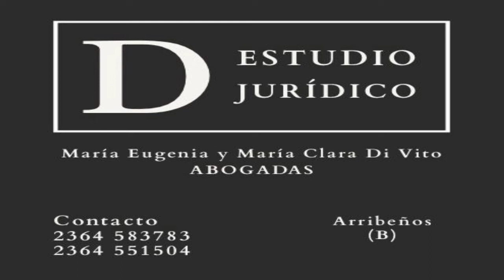RUGBY EN U.P.49 DE JUNÍN.-Facundo Cortés